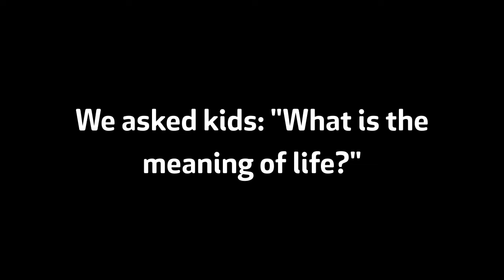Kids Explain the Meaning of Life | Things Kids Say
Kids often surprise us with their ability to naturally think out-of-the-box or approach complex problems with the kind of simplicity that we seem to have forgotten.

Here's what kids on DIY had to say about the Meaning of Life! :-)